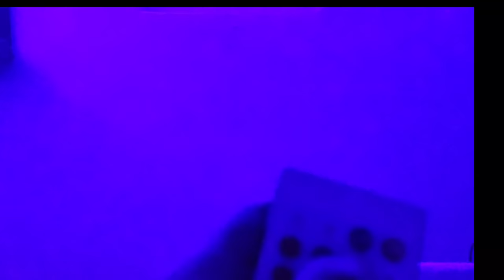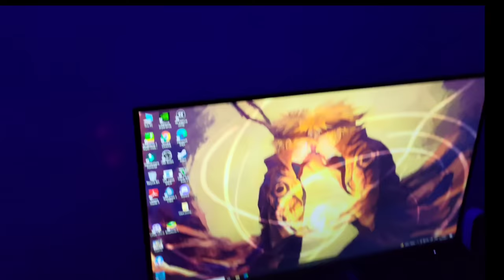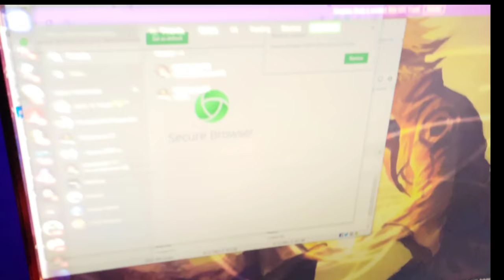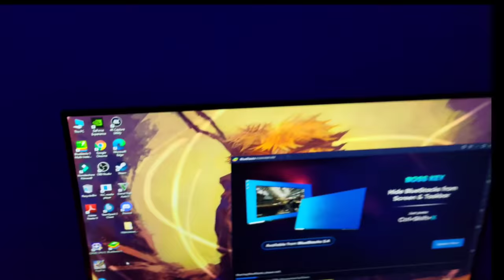FACE REVEAL OR WOT 😱? MY GAMING SET UP TOUR 💗😍freefire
1.Garena Free Fire Indonesia Live
2.Garena Free Fire Brazil Live
3.Garena Free Fire Brasil Live
4.Garena Free Fire India Live
5.Garena Free Fire Singapore Live
6.Garena Free Fire Thailand Live